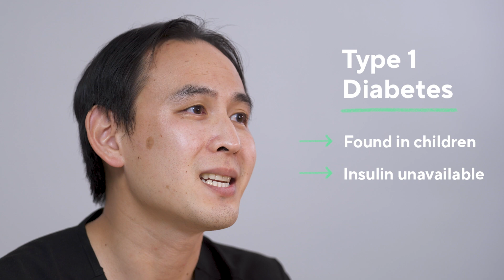Diabetes and Prediabetes: What’s the Difference?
Each year, more and more people are diagnosed with prediabetes, a serious but reversible health condition that puts them at risk of developing not only type 2 diabetes but also heart disease and strokes. It has been estimated that more than 88 million American adults — more than one in three — have prediabetes. And the vast majority of these people are unaware that they have the condition. There are two main types of diabetes, and both are the result of a defect in insulin production or activity. Learn more about prediabetes & diabetes from endocrinologist Dr. Calvin Wu.

To learn more about managing your diabetes from the comfort of home,